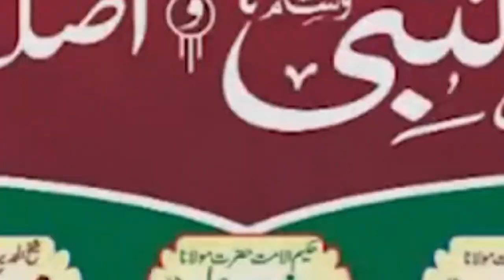Maulana Zabir Sahab Saqibi | Mailhan | Phoolpur | Prayagraj | Mushaira Media | 2022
Maulana Zabir Sahab Saqibi |
Mailhan | Phoolpur |
Prayagraj |
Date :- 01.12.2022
Mushayra Media |
Mobile No.

Head Office.

Branch Office.